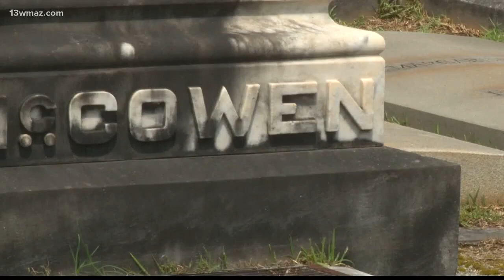Forsyth cemetery sheds light on county's history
13WMAZ News is the #1 station for news and weather in the Central Georgia area, serving people in Dublin, Macon, Milledgeville and Warner Robins.